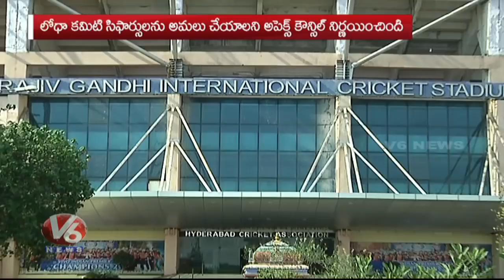HCA President G Vivek Press Meet On Sheshnarayan Issue And Under 16, 19 Cricket Summer Camps | V6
HCA President G Vivek Press Meet On Sheshnarayan Issue And Under 16, 19 Cricket Summer Camps.